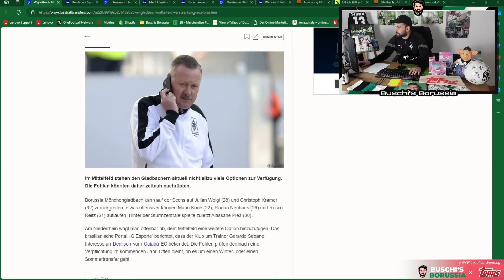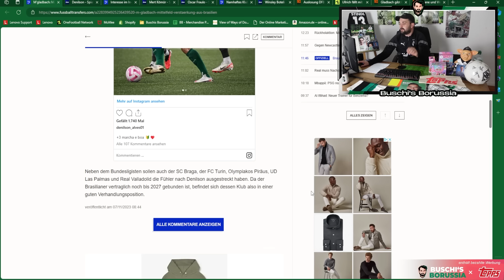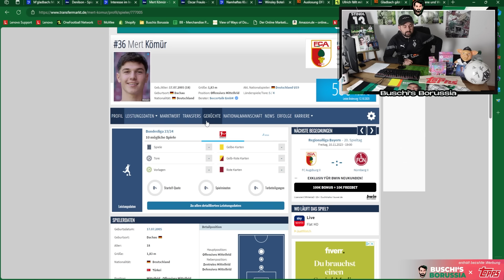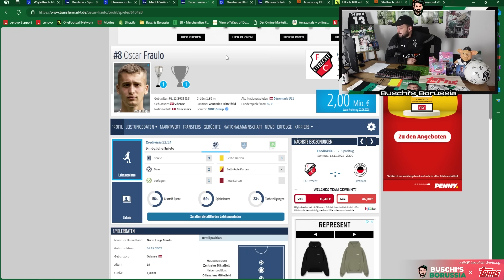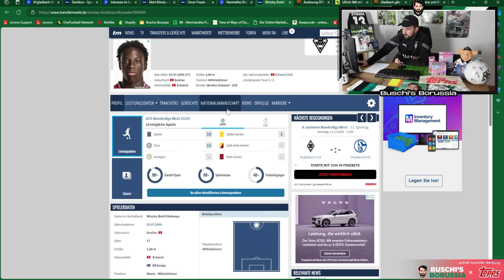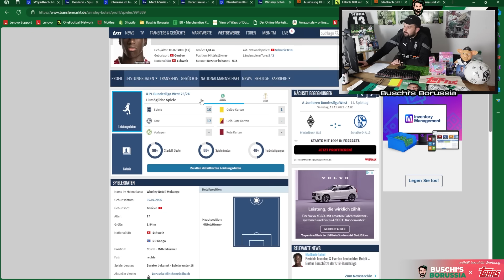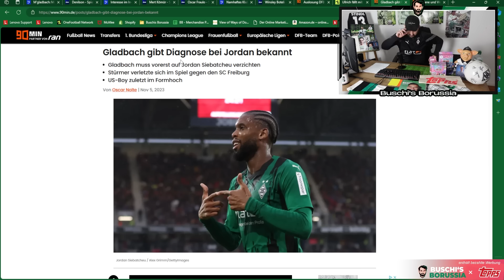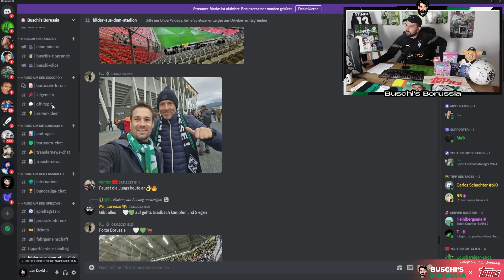Brasilianer für Borussia?🔥😍 Denilson & Kömür gehandelt? 😍 Wolfsburg im Achtelfinale! 🏆 borussia⚫⚪🟢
In der 251. Folge von Buschi's Borussia berichte ich über folgende Themen:
👉 Intro - Braucht Gladbach Kreativität?
👉 Denilson & Kömür gehandelt!
👉 Oscar Fraulo startet durch
👉 Botelli vor dem Abflug?
👉 DFB-Pokal vs. Wolfsburg
👉 Ullrich und Jordan verletzt!
👉 Gladbachs-Saisionstart
👉 Outro

Folge 251: "Brasilianer für Borussia?🔥😍 Denilson & Kömür gehandelt? 😍 Wolfsburg im Achtelfinale! 🏆"

Photo-Credits: Imago

Impressum

Zelterstraße 6
10439 Berlin

Redaktionell verantwortlich
Jan David Busch
Zelterstraße 6
10439 Berlin